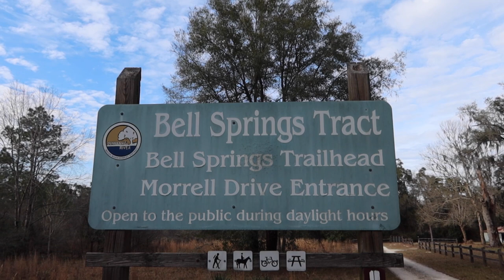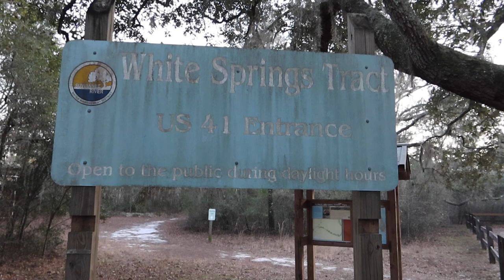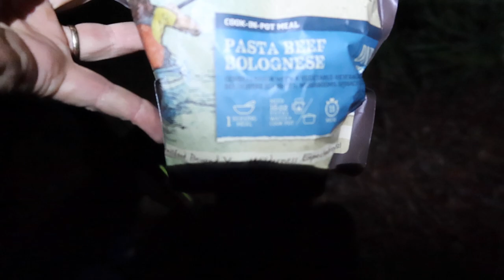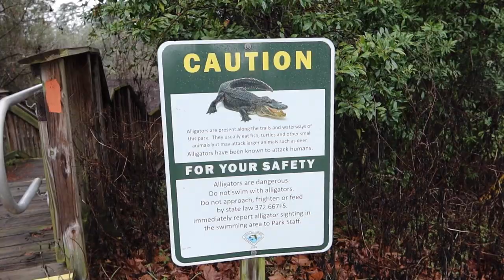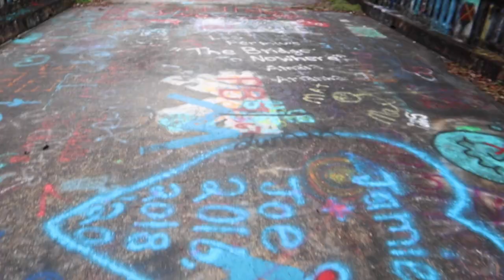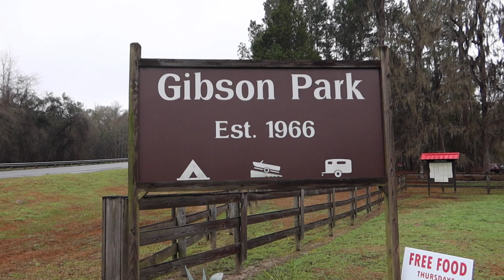Backpacking on the FLORIDA TRAIL | The BEST 100 miles, Suwannee River and Ocala National Forest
Backpacking in Florida during the cold winter months is awesome! After some brutally cold weather in Ohio, a section of the Florida Trail was the perfect destination.  I chose a 45 mile section along the Suwannee River and a 55 mile section of the Ocala National Forest. This video showcases my adventure on the Suwannee River section.

American Canoe Adventures in White Springs was my shuttle for the Suwannee River section, beginning  from the Bell Springs Trailhead and finishing at Gibson County Park, which was all along the river.  After completing that section I drove to Juniper Springs, in the heart of ONF, and received a shuttle from Brian up to Rodman Dam at the Northern side of ONF to begin a 55 mile section down to Alexander Springs.

On this trek I used my Zpacks Duplex and Nemo Tensor air pad with a UGQ quilt all carried with a Lite AF Curve 35 backpack.  This sleep system was a bit lighter than my Dream Hammock Raven and Hammock Gear DCF tarp.  I really wanted to bring my Pa’lante Joey but was struggling to get my Helinox Chair Zero and Mavic Mini drone to fit.  For shoes I wore the Altra Olympus 4.0’s with Darn Tough socks and Dirty Girl Gators.

For navigation I used Guthook and also carried my Garmin Inreach mini for any emergencies.

American Canoe Adventures was used as my shuttle service along the Suwannee section:

Starting Location
Bell Springs Trailhead:
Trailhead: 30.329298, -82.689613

Ending Location
Gibson County Park: